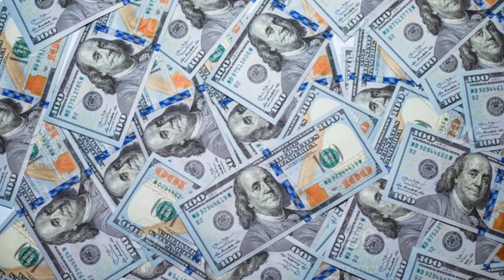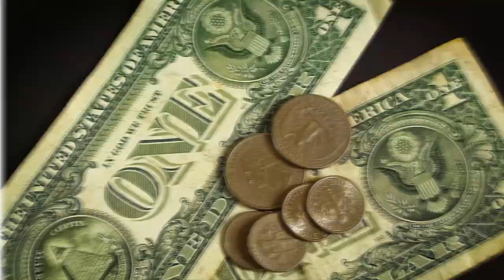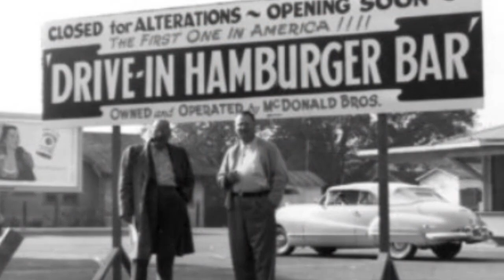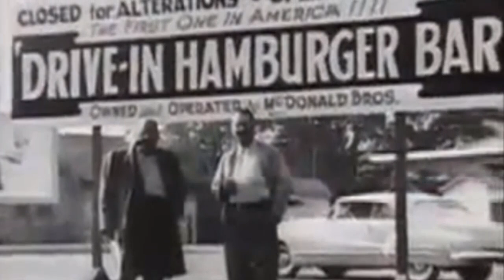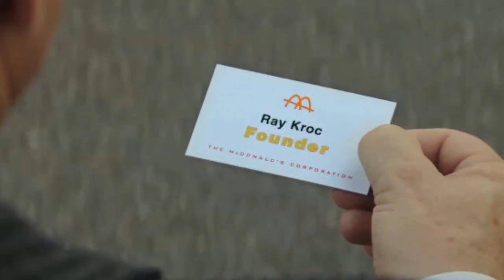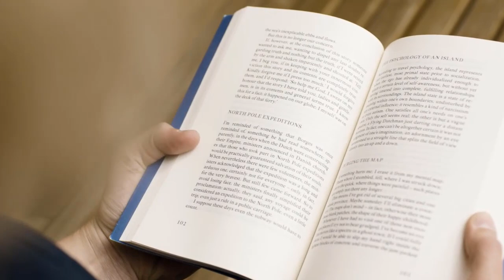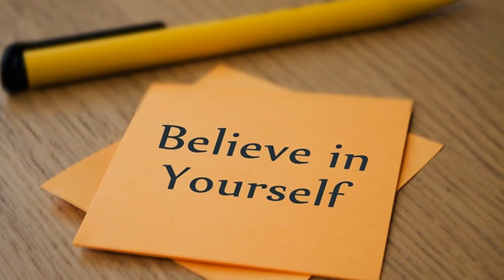The true story of a successful businessman || Motivational Story || Mcdonald's Company